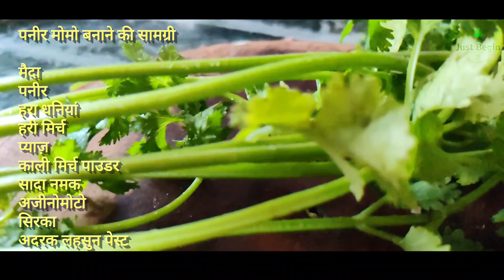पनीर मोमो | Nepali Paneer Momo | Just Begin | Best Veg Momo| How to make Momo at home| Paneer Momos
पनीर मोमो | Paneer Momo | Paneer momos recipe in hindi by Just Begin

पनीर मोमो बनाने की सामग्री :

मैदा BOWL
पनीर 200 GM
हरा धनियां HALF BOWL
हरी मिर्च 3-4
प्याज़ 2 BOWL
काली मिर्च पाउडर (AS PER TASTE)
सादा नमक (AS PER TASTE)
अजीनोमोटो (AS PER TASTE)
सिरका (1 TEA SPOON)
अदरक लहसुन पेस्ट (1 TEA SPOON)